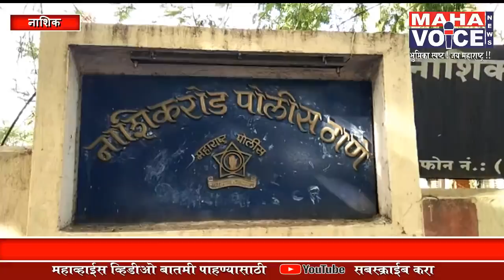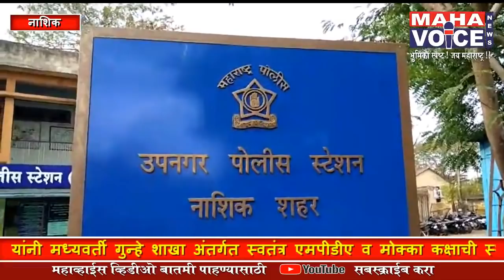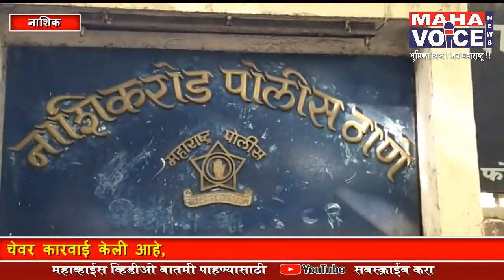दहशत निर्माण करून जनजीवन विस्कळीत करणाऱ्या तीन गुंडावर कारवाई...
नाशिक : शहरात दहशतवाद दहशत निर्माण करून जनजीवन विस्कळीत करणारे तीन गुंड एमपीडीए कायद्यान्वये कारवाई करण्यात आली आहे स्थान शहरात दहशत निर्माण करून जनजीवन विस्कळीत करणाऱ्या गुंडांचा प्रतिबंध करण्यासाठी पोलीस आयुक्त विश्वास नांगरे-पाटील यांनी मध्यवर्ती गुन्हे शाखा अंतर्गत स्वतंत्र एमपीडीए व मोक्का कक्षाची स्थापना करून त्यांचेवर कारवाई केली आहे,
         नाशिकरोड, पंचवटी व उपनगर पोलीस ठाणे हद्दीतील सागर प्रकाश कांबळे वय ३२,  तुकाराम दत्तू चोथवे वय २६, अनिकेत पंढरीनाथ वाजे वय २७ यांच्या वाढत्या गुन्हेगारी व धोकादायक कारवायांची गंभीर दखल घेऊन पोलिस आयुक्त विश्वास नांगरे-पाटील यांनी त्यांचे विरुद्ध महाराष्ट्र झोपडपट्टी दादा, भट्टीवाले, औषधी द्रव विषयक गुन्हेगार, धोकादायक व व्यक्ती याप्रमाणे कलाकृतीचे विनापरवाना प्रदर्शन करणाऱ्या व्यक्ती व्हिडिओ पायरेट्स, वाळू तस्कर व अत्यावशक वस्तूंचा काळाबाजार करणाऱ्या व्यक्ती यांच्या विघातक कृत्यांना आळा घालण्याबाबत अधिनियम १९८१ चे कलम ३(२)आणि (अ) पद्धतीचे आदेश जारी करण्यात करून तीनही आरोपींना मध्यवर्ती कारागृह नाशिकरोड येथे स्थानबद्ध करण्यात आले आहे, त्यांच्यावर अनुक्रमे नाशिकरोड पंचवटी व उपनगर पोलीस ठाणे येथे जीवे ठार मारणे मांडण्याचा प्रयत्न करणे, जबरी चोरी करणे, महिलांचा विनयभंग करणे, सरकारी नोकरावर हल्ला करणे, दरोडा टाकणे, महिलांना अडविणे, शांतता भंग करणे, शांतता भंग करून दहशत माजवणे, बेकायदेशीरपणे शस्त्र बाळगणे, जबर दुखापत करणे, धाक दपटशा करणे, जबरी चोरी करणे इत्यादी बाबत गुन्हे दाखल आहेत. त्याचप्रमाणे त्यांचे गुन्हेगारी कारवाया रोखण्यासाठी त्यांचे विरुद्ध दंड प्रक्रिया संहिता चे कलम ११० प्रतिबंधक कारवाई मुंबई पोलिस कायद्याचे कलम ५६ (अ) (ब) अन्वये हद्दपार करण्यात आलेली होती, परंतु त्याचा त्यांच्यावर काहीएक परिणाम न होता, त्यांनी त्यांच्या गुन्हेगारी व धोकादायक कारवाया चढत्या क्रमाने चालूच ठेवल्याने त्यांच्यावर सदर कायद्यान्वये पद्धतीची कारवाई करण्यात आली आहे प्रत्येक पोलिस हद्दीतील दहा ते बारा गुन्हेगार कारवाईसाठी रडारवर आहेत सदर कारवाई पोलिस आयुक्त विश्वास नागरे पाटील पोलीस उपायुक्त पोर्णिमा चौघुले सहाय्यक पोलीस आयुक्त आर. आर. पाटील यांचे मार्गदर्शनाखाली मध्यवर्ती गुन्हे शाखेचे संबंधित पोलिस ठाण्याचे वरिष्ठ निरीक्षक व एमपीडीए कक्षाचे अधिकारी व कर्मचारी यांनी संयुक्तरीत्या पार पाडले आहे.

भगवान पगारे
महाव्हॉइस न्युज, नाशिक